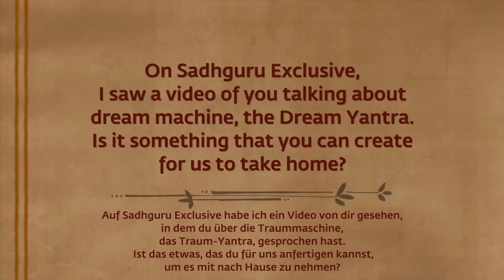Die Kraft der Träume | Sadhguru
Sadhguru erklärt den wahren Grund für die Erschaffung eines "Traum-Yantras" oder einer "Traum-Maschine" während des 90-tägigen Anaadhi-Kursprogramms am Isha Institute of Inner Sciences im Jahr 2010, und auch die Voraussetzungen, um das Yantra mit nach Hause zu nehmen.